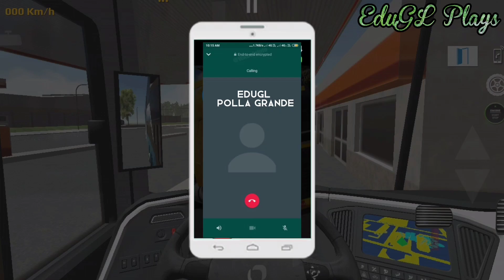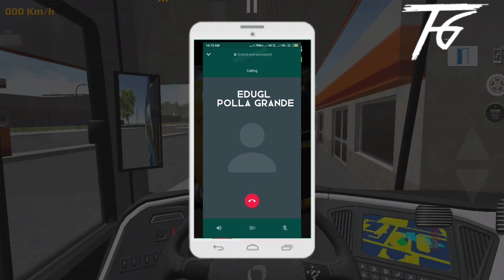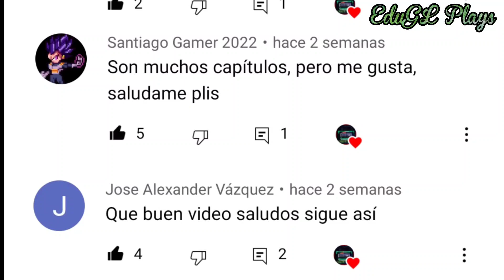LAS 14 MEJORES TERMINALES DE WORLD BUS DRIVING SIMULATOR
Video colaborativo hecho por @tesfayegaming y mi persona, espero que les guste este video, hecho con cariño para todos nuestros queridos suscriptores :D